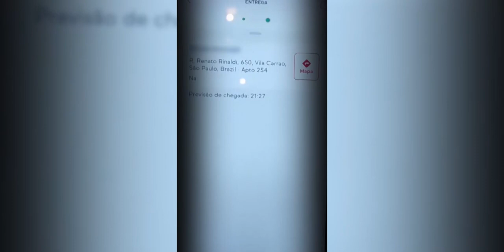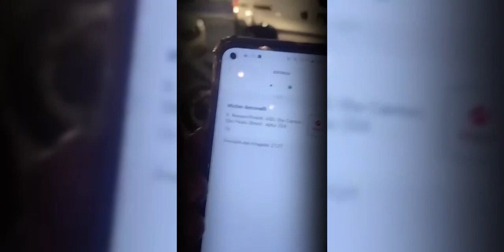Real Burguer da chapéu em entregadora de delivery, idosa.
Esse vídeo Foi inspirado em fatos reais presenciados na hamburgueria Real Burguer. O gerente da empresa submeteu uma senhora de aproximadamente 60 anos de idade a uma situação constrangedora após perceber que haviam sido enganados por um entregador.